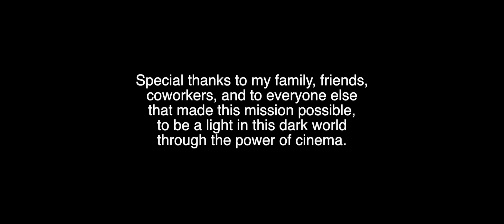2019 Demo Reel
Nature, weddings, realty, and more! This has been the beginning of our journey, and it's awesome!

2019 Jeremie Waldvogel with FILMETTA